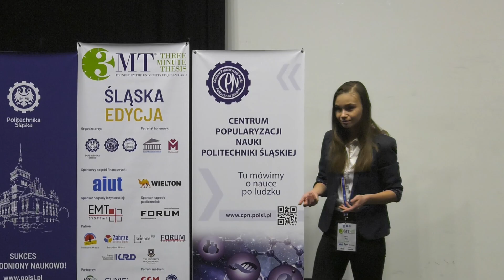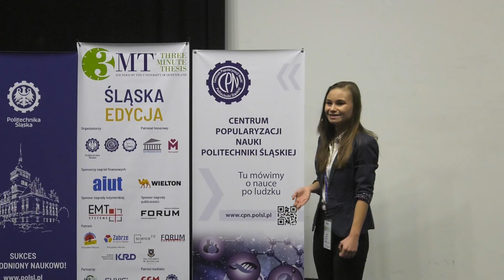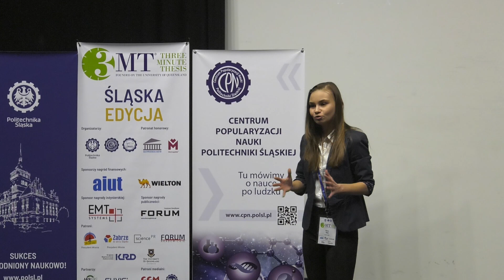Finaliści konkursu 3MT 2019. Marta Wala, Politechnika Śląska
Zapraszamy do zobaczenia zmagań finalistów konkursu 3 Minute Thesis w 2019 roku. Marta Wala, Politechnika Śląska (Wydział Chemiczny)